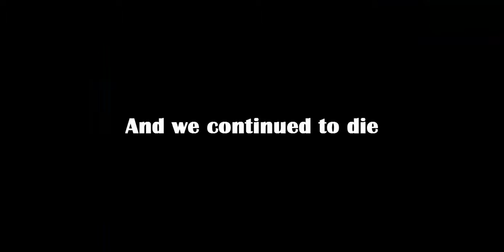Tales of Symphonia: Death Ensues - PART 17 - Game Bros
Hard Mode is hard. Join us as we learn how to actually beat these guards!